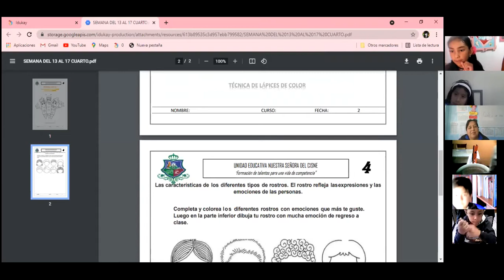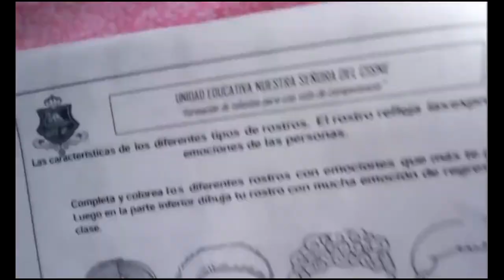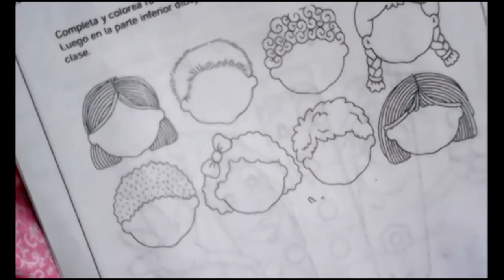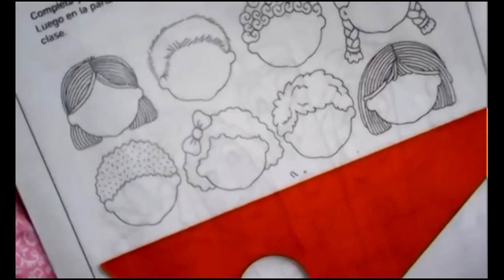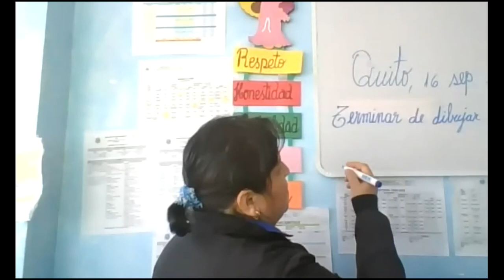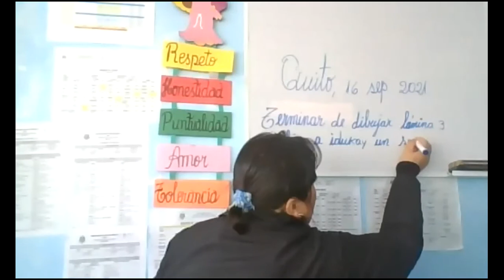4EGB A ECA CARMEN 16SEP2021